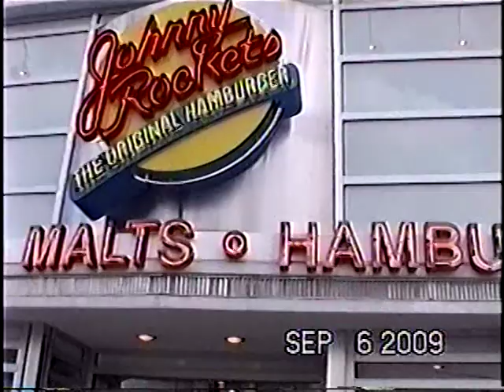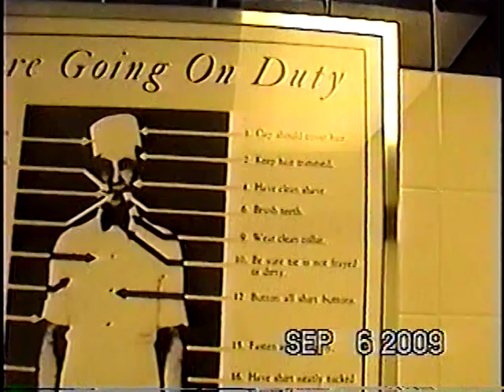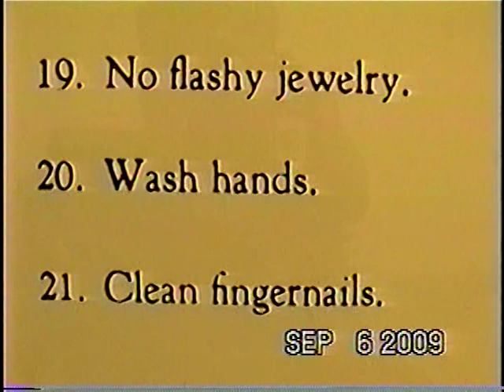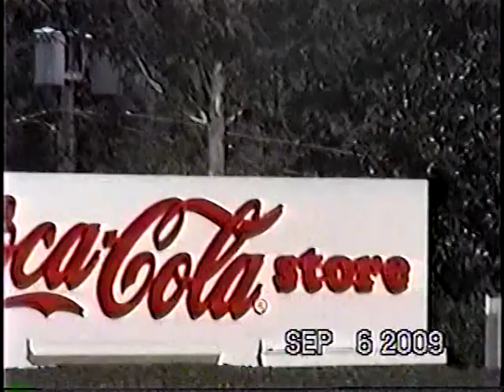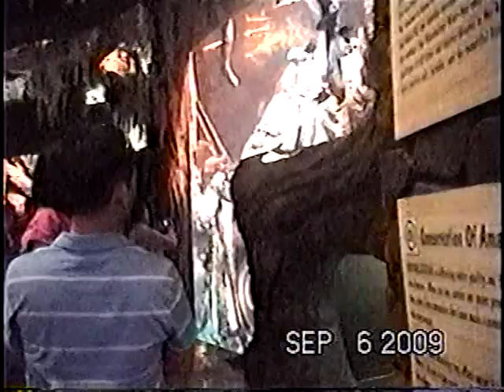Gia Đình Chú Thím Thuận Houston Texas Đi Thăm Cháu Gái Xuân Mai ATLANTA GEORGIA 2009 🇺🇸